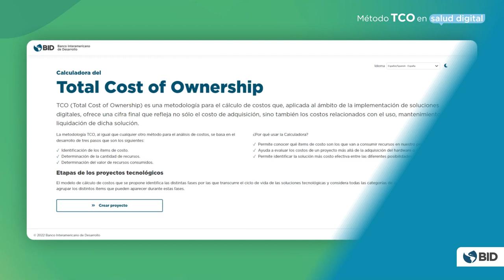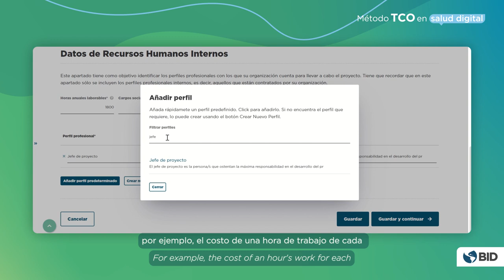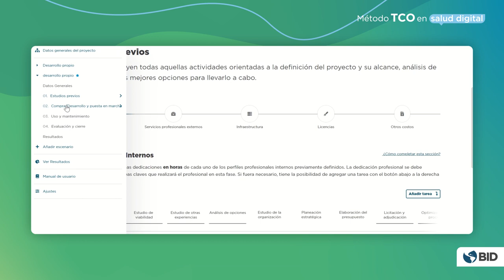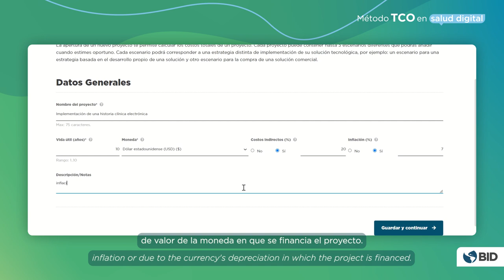Total Cost of Ownership en proyectos de salud digital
Este video describe la metodología de cálculo del Total Cost of Ownership (TCO) y su aplicación en proyectos de salud digital. Se presentan los conceptos básicos de la metodología, los pasos a seguir para la realización del calculo de TCO y las ventajas de la metodología propuesta. Finalmente, se introduce la herramienta en línea que pone a disposición el BID para el cálculo de costos en proyectos digitales.